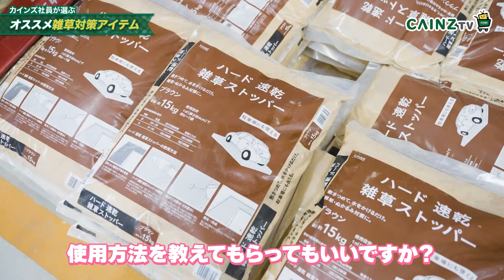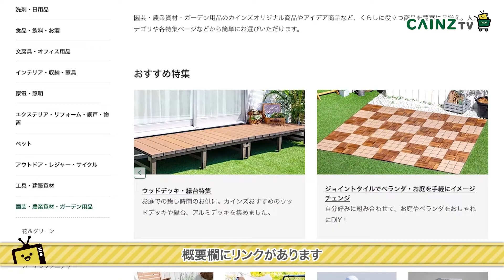【雑草対策】雑草ストッパーハード｜速乾｜水をかけるだけの「固まる土」駐車場にも対応【カインズ】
■ハード 速乾 雑草ストッパー ブラウン｜ベージュ

■カインズの雑草ストッパーハード
今回は駐車場にも使える「雑草ストッパーハード」をご紹介します。
砂のようなものを撒いて、丁寧にならし水をかけるだけ。
速乾性なので冬場でも早めにかたまります。
ハードの名の通り、強度がある為車が乗っても大丈夫！
駐車場にもご活用ください。